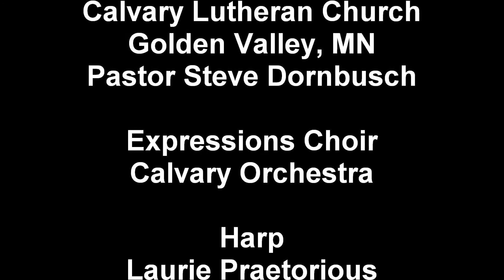12-5-2010 "Sing We Now of Christmas" (Fred Prentice) 4/17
"Home for Christmas", Calvary Lutheran Church, Golden Valley, MN Advent music ministry outreach concert featuring the Expressions contemporary choir with orchestra.